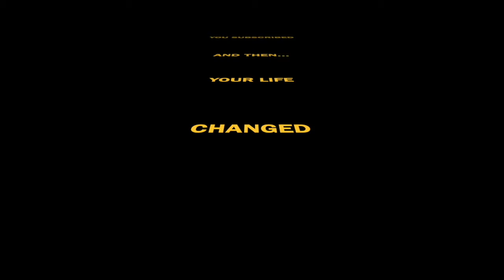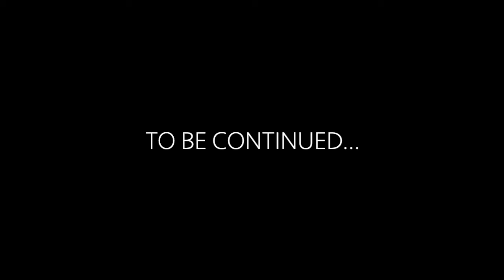DRAWING OLDER LUKE SKYWALKER | STAR WARS with 1 BILLION DOTS!!! - EPISODE 80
JOIN ME!!! in my Star Wars adventure where I’ll be drawing Star Wars characters from (film series) and more!

In this video I will be drawing an  OLDER Luke Skywalker:).

In this Huge poster I will be drawing using stippling and aiming to use over 1 billion dots!!

This will be a real challenge and I am excited to see the end result!

please comment any characters recommendations from the Star Wars franchise!